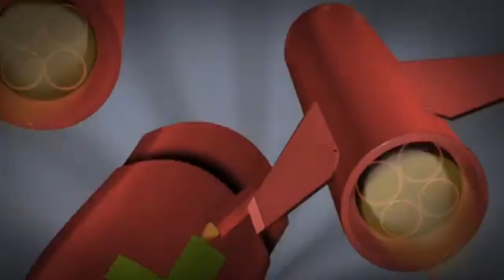Flying Rhino Junior High Reboot Pilot Credits (FANMADE)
Another Pilot Credits thing. I used the TMNT: Fast Forward theme as a placeholder theme for when the REAL theme song is introduced.